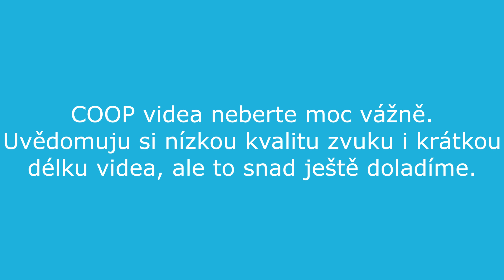Hraje nám v týmu SIMULANT! | FIFA 18 - COOP #6 w/ Aldaa99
FIFA 18 - sestřih COOP zápasů s Aldaa99, kde Aleš už ani nemohl říct víc sprostých slov

Origin: MynickisNick_4

Verze hry - PC
Ovladač - X BOX One